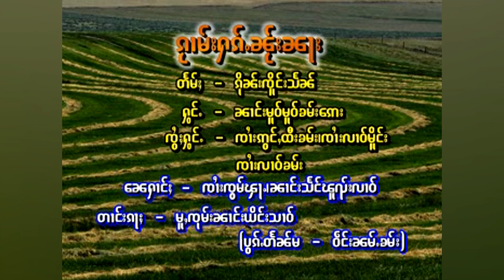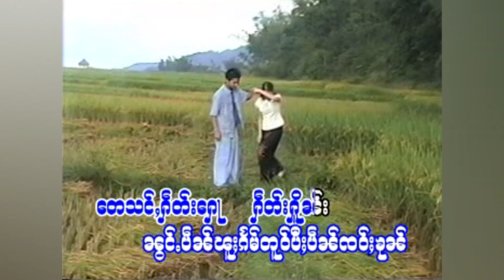นางโม๋โม๋คำเอ - กวาม ฮัก ใน นา ၵႂၢမ်းႁၵ်ႉၼ်ႂးၼႃး - မူဝ်မူဝ်ၶမ်းဢေး (KARAOKE OFFICIAL)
ၵႂၢမ်း - ၵႂၢမ်းႁၵ်ႉၼ်ႂးၼႃး    (KARAOKE)
ႁွင်ႉ  - ၼၢင်းမူဝ်မူဝ်ၶမ်းဢေး
ၸွႆႈႁွင်ႉ - ထွင်ႇထီးၶမ်း ၸႆၢးလၢဝ်ပိူင်း ၸႆၢးလၢဝ်ၶမ်း
တႅမ်ႈ - ၵိုၼ်းၸိူင်းသႅၼ်
ၶႅပ်းၵႂၢမ်း - ၵႂၢမ်းႁၵ်ႉၼ်ႂးၼႃး

เพลง - กวาม ฮัก ใน นา
ศิลปิน - นางโม๋โม๋คำเอ
คำร้อง - กืนเจิงแสน
อัลบั้ม - กวามฮักในนา

Creative Records ၶရီးဢေထိပ်ႇ ครีเอทีฟ เรคคอร์ด